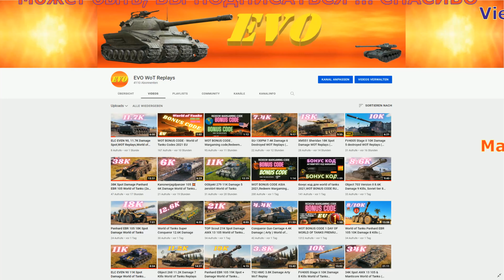XM551 Sheridan 7.7K Damage - 1 shoot 1.008 dmg World of Tanks ,WOT Replays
4K UHD 3.840 x 2.160 - World of Tanks  - Maybe LIKE or SUBSCRIBE - WOT Replays,  вот, ворлд оф танкс ,Мир Танков, world of tanks,   wot eu.wot na,wot ru,wot asia,ворлд оф танкс  БОНУС КОД ,wot bonus code,World of Tanks North America, World of Tanks Europe ,Best World of Tanks Replays,   QuickyBaby wot,      Lacho WoT Replays,Jove wot,игра,タンクの世界,ワールドオブタンクス,QuickyBaby wot,World of Tanks DE,World of Tanks Best Replays,mondo moso wot,wot gameplay replays,
World of Tanks Asia,World of Tanks.

,JOHNNY И ЛУЧШИЕ БОИ WORLD OF TANKS!,ворлд оф танкс фермани,wot mailand,lacho wot,World of Tanks. Официальный видеоканал,world of tanks,мир танков,best world of tanks replays,wot replays,ворлд оф танкс, wot,wot spot,WoT Fan,WoT Fan - развлечение и обучение от танкистов World of Tanks,WGTV WoT - видео о танках для игроков,World of Tanks Europe,World of Tanks DE,World of Tanks North America,Jove,Amway921,LeBwa,skill4ltu,DezGamez